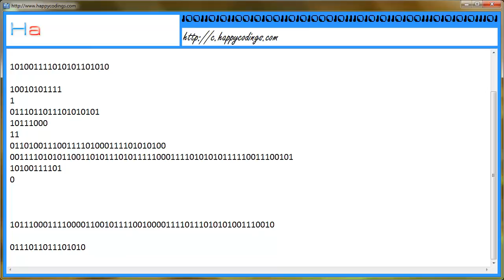Calculate arctangent how to use atan c code example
This web site about c programming.
You can find c codes at this place. You can find applications and code examples for c language.